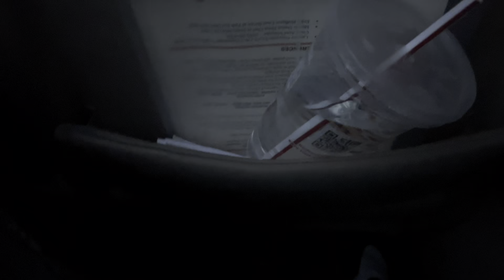A day and AZ